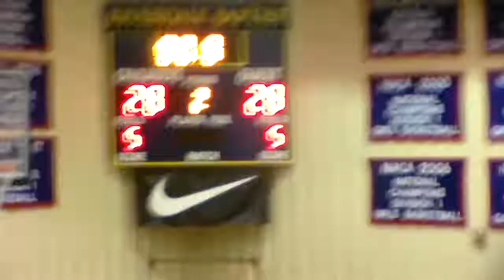RIverdale Baptist JV vs National Christian 1-30-2018